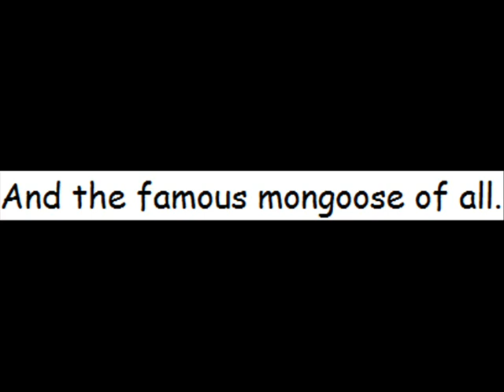Sunil's Winter Wonderland Part 9: End Credits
Here is part nine of Sunil's Winter Wonderland.
nikkdisneylover8390
Hasbro
iHeartFandomz
Movie Moments 4u
Apple Jerry
Jaén Producción
Stephen Druschke Films
Movie Moments 4u
Apple Jerry
Kids Entertainment - Finger Family Song
Movieclips Coming Soon
variedades online
Movieclips Coming Soon
and others